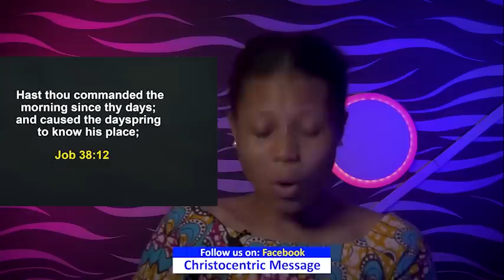SUNDAY SECRETS, 16TH OCTOBER 2022 - APOSTLE JOSHUA SELMAN | Morning Service